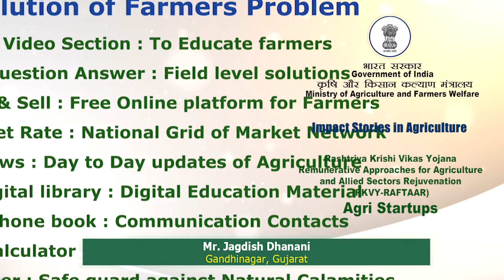Impact Stories in Agriculture - RKVY RAFTAAR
Mr. Jagdish Dhanani
Gandhinagar
Gujarat